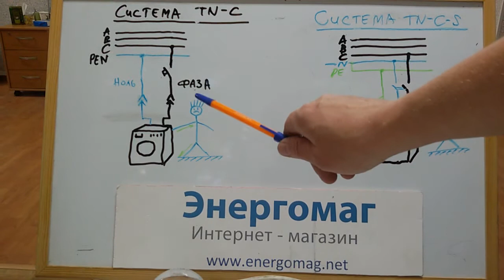Что такое УЗО,как работает УЗО,как установить УЗО в квартире,электромонтажные работы,Киев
Заземление в квартире УЗО и РЕЛЕ напряжения как работает?
 Также предлагаем видеоролики:
Мы предлагаем готовые комплекты заземления Энергомаг,Гальмар,Обо Беттерманн.Предлагаем монтаж контура заземления с выдачей протокола проверки или испытания контура заземления для РЭCа.Звоните мы знаем как сделать заземление правильно и надежно.
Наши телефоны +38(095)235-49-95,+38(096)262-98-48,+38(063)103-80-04